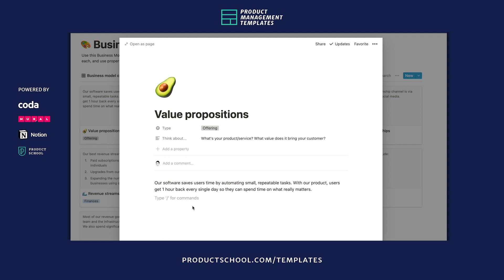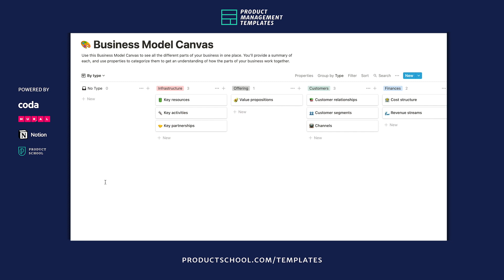Product Templates: Business Model Canvas with Notion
No two days are the same in the life of a Product Manager, but that doesn’t mean you need to reinvent the wheel every time a challenge comes up! Created by our partners Coda, Notion, and MURAL, these Product Management Templates will arm you to face the most common PM scenarios with confidence.

ABOUT THIS TEMPLATE:
The Business Model Canvas, helps you to take a step back and soak in the bigger picture of starting and running your own business. A business model canvas should not be used instead of a business strategy. Instead, the BMC is used to visually show and summarize the most critical aspects of a business model, as well as to give centralized continuing clarity. Regardless of the state of your business, the BMC is an excellent tool to illustrate the current model of the business and should be revisited periodically.

In addition to classes, we host daily online events with top industry professionals about Product Management.

We are committed to pushing the product management industry forward. We published the Amazon bestseller, The Product Book (Get your copy host over 1,000 free events per year, The Proddy Awards, and ProductCon, the largest multi-city conference in the world for product managers.